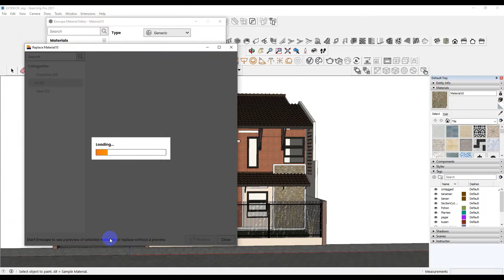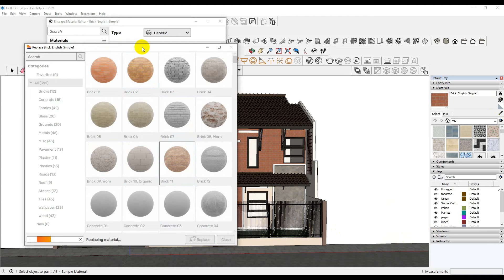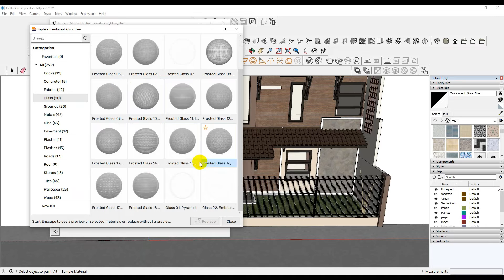How To Use Enscape Material Library/XZ Architects Data